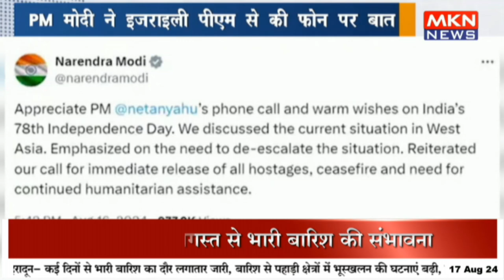PM मोदी ने इजराइली पीएम से की फोन पर बात